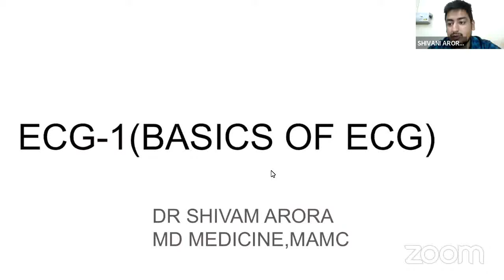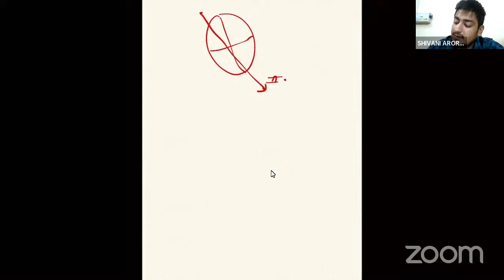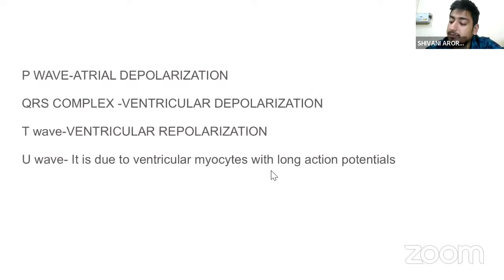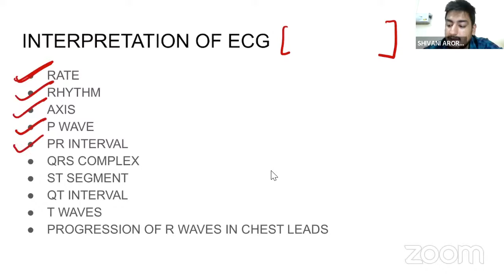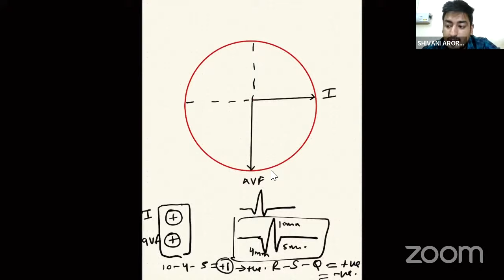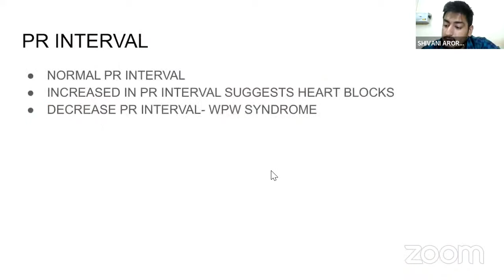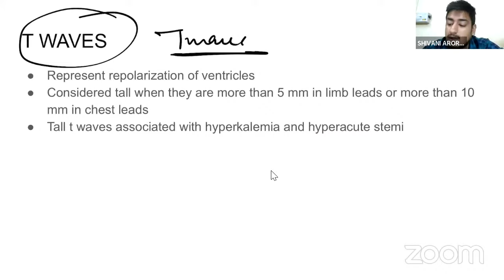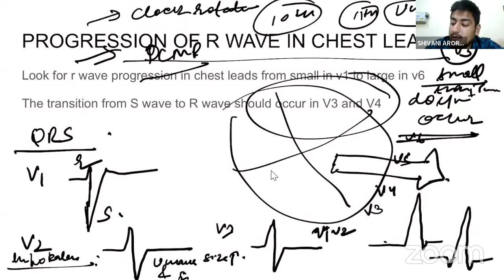Basics of ECG Interpretation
ECGEaSyJi Series

Mentor:
Dr.Shivam Arora, MD Medicine, MAMC, New Delhi.